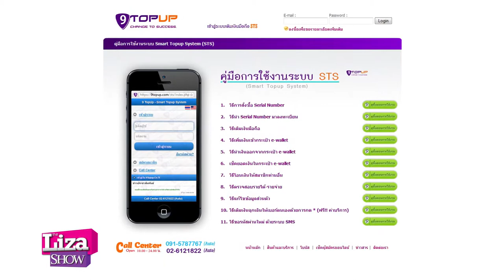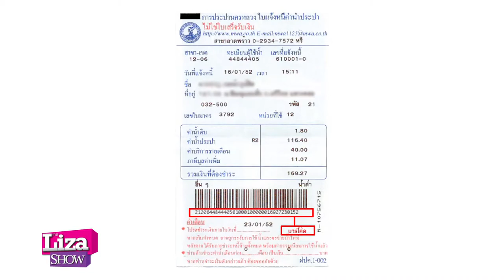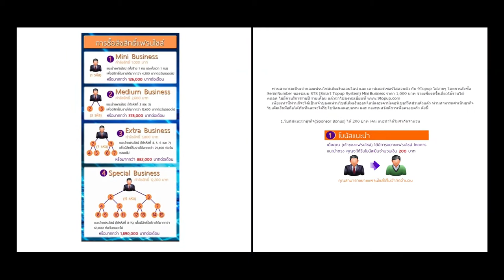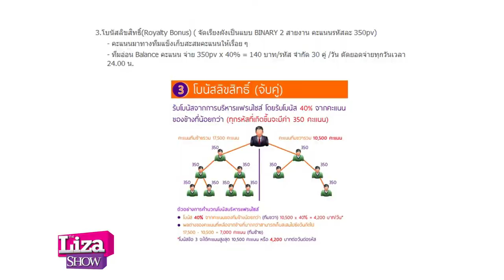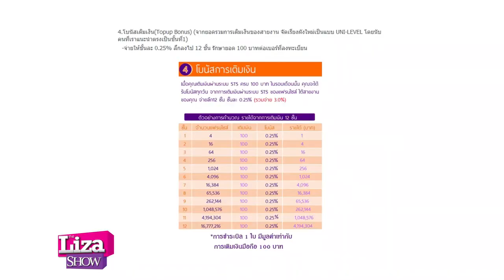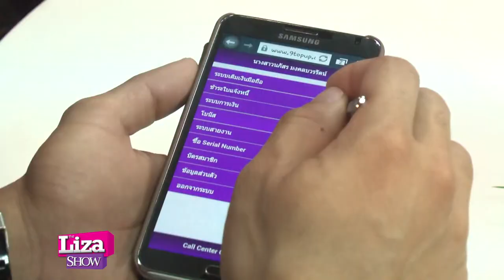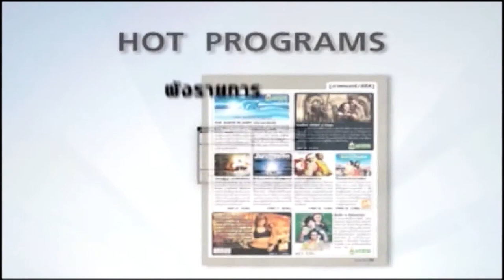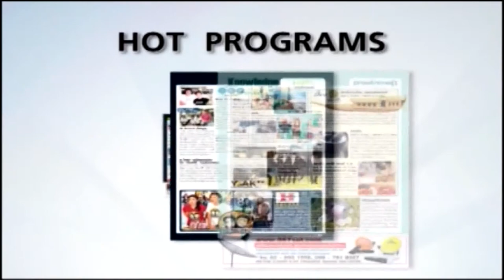The Liza Show Tape031 9Topup Full